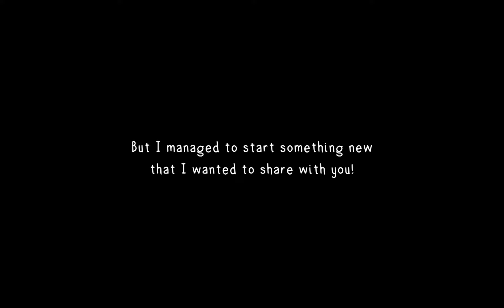New Art Announcement!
Yo! I'm on TikTok now! It's not that I'm never gonna make YouTube videos again; I just want to be able to put out regular content, and I think the short-form videos on TikTok allow for some cool things - like new merch announcements or making tutorials based on what you want to see!

Song Credit ☆
► Let's Start by Kuwago